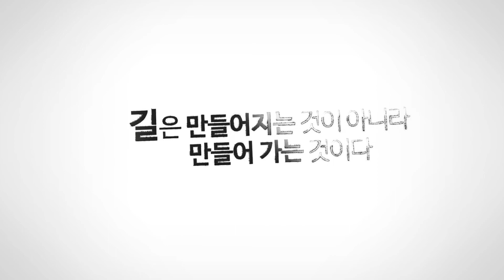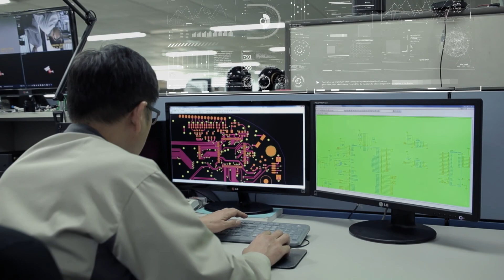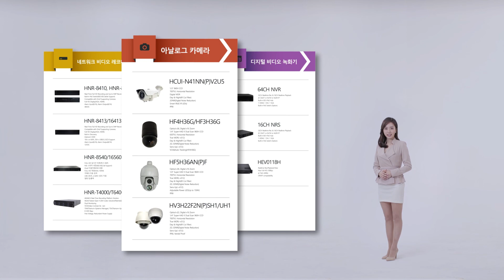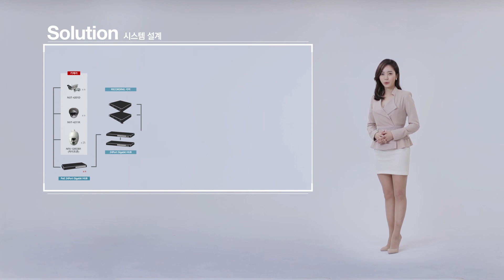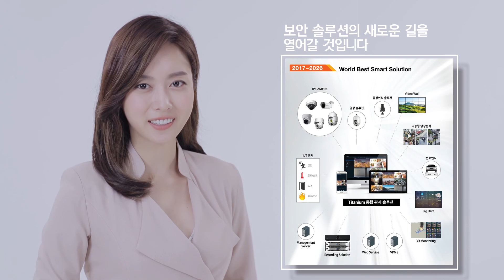Hitron Systems PR (KOR)